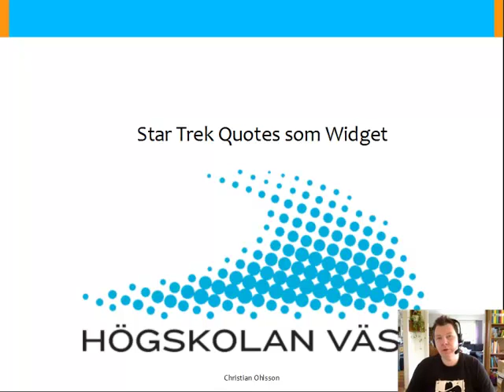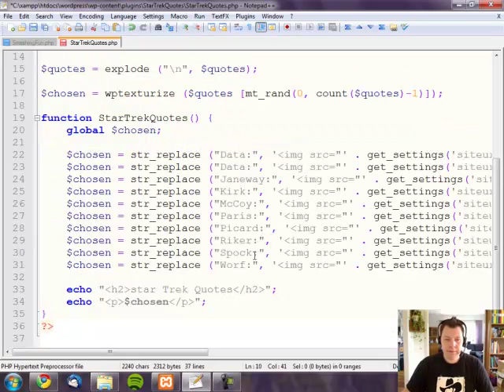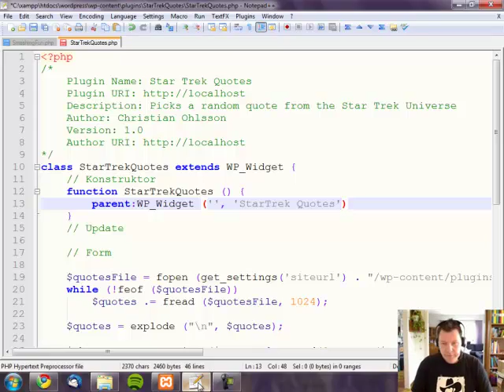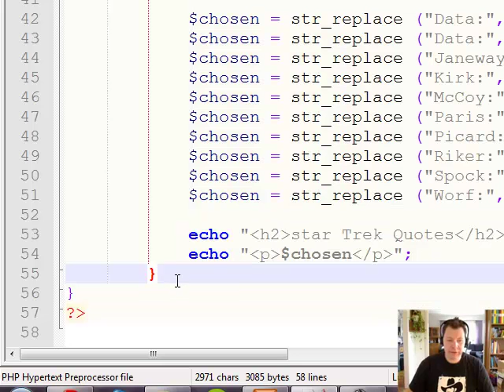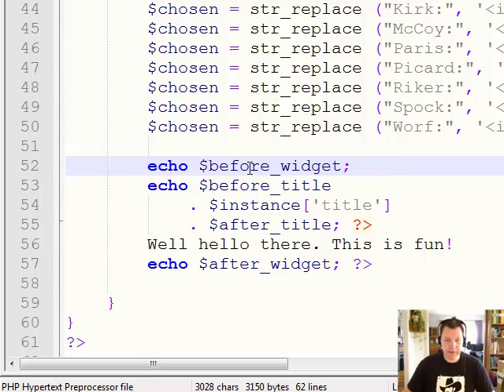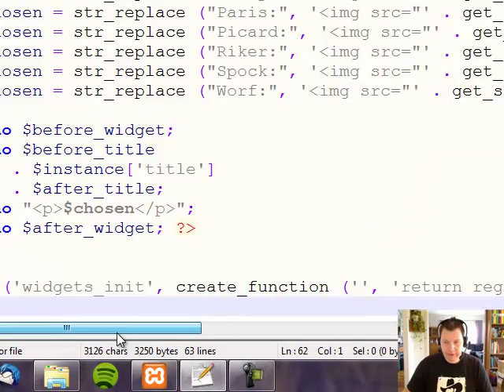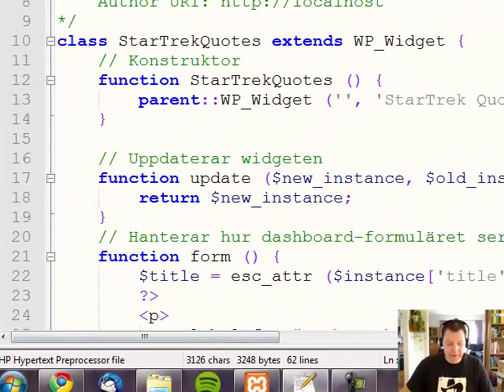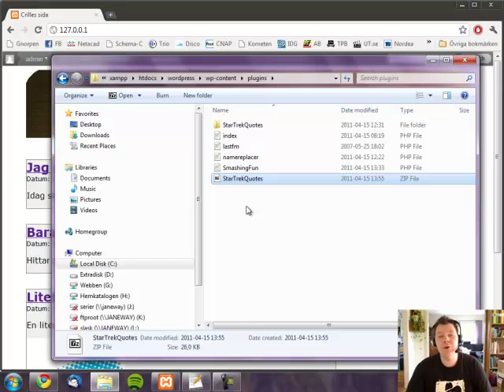WEB Wordpress F4 Del 5 Qoutes widget